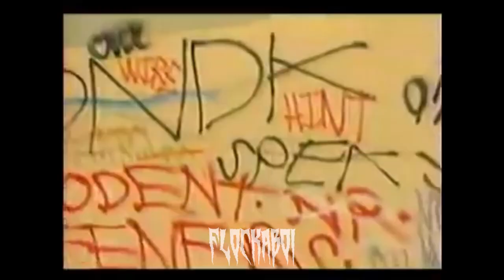[SOLD] MEMPHIS x PHONK TYPE BEAT "ONCE A THUG" (PROD. FLOCKABOI)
This beat has been sold exclusively.

MEMPHIS x PHONK TYPE BEAT "ONCE A THUG" (PROD. FLOCKABOI)

160 BPM

Free for auditioning usage only. For commercial use you must purchase a license (link above). Must credit me always "(PROD. FLOCKABOI)".

[PRODUCED BY FLOCKABOI]